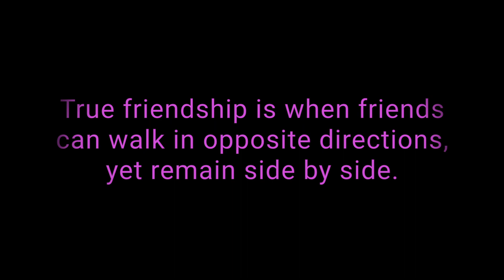Sisterhood My heart is so full from the love these two bring in too my life!